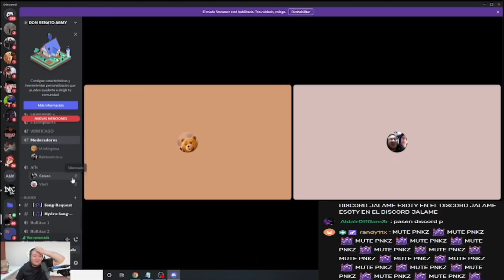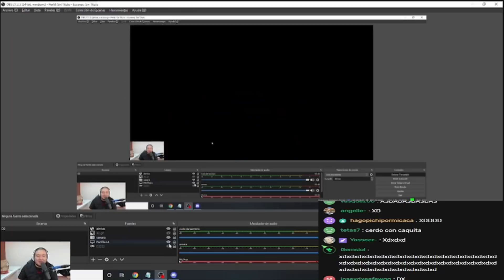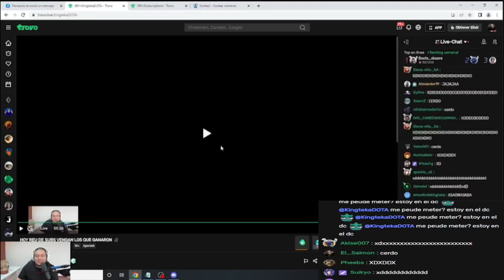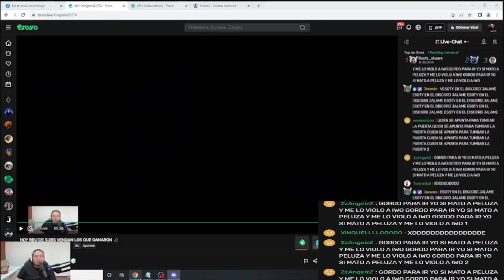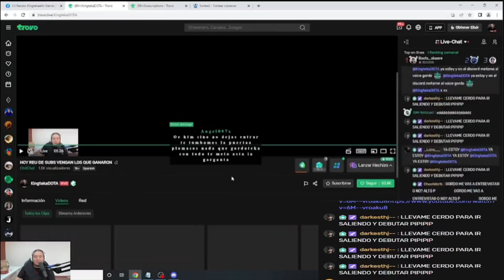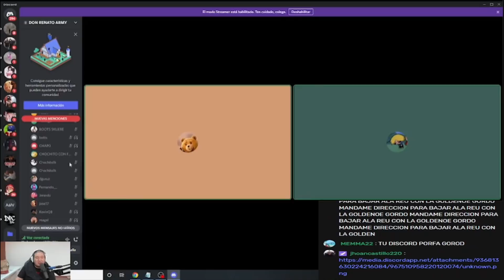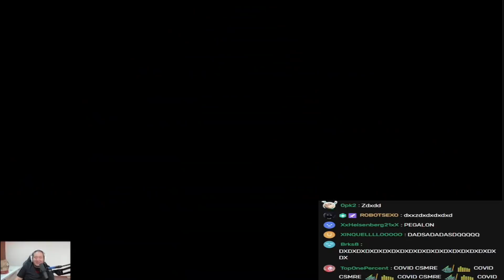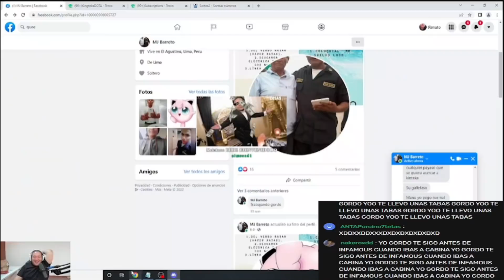😂KINGTEKA ENTREVISTANDO A SUSCRIPTORES😂PARA ASISTIR A LA REU EN LA GAMER HOUSE | DOTA 2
⭐CRÉDITOS